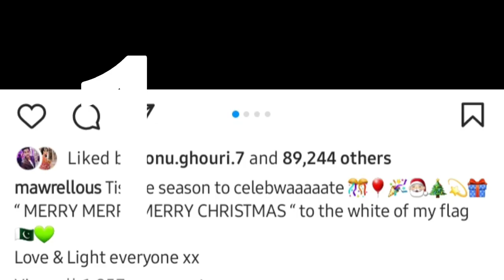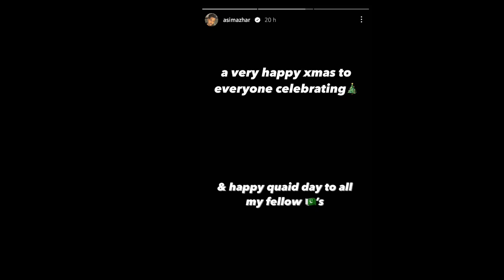Pakistani celebrities Who Wished Merry Christmas to Christians For Peace & Love